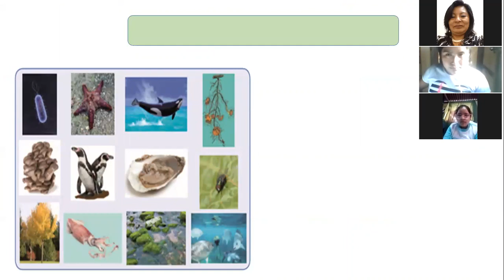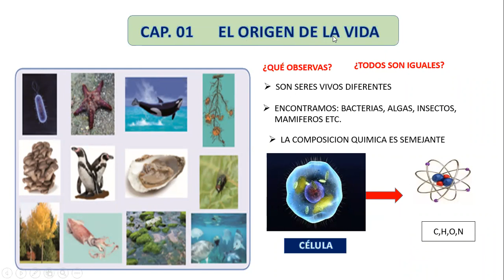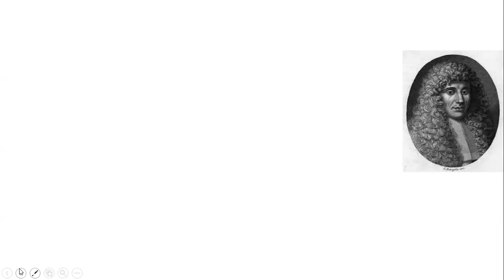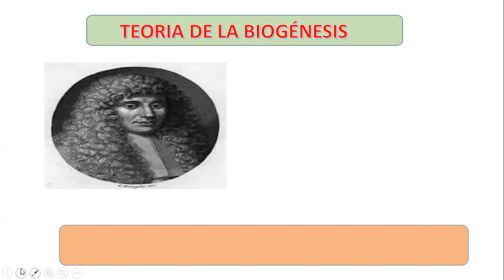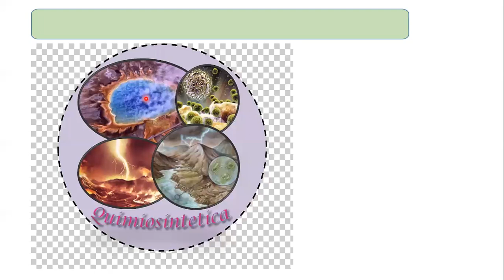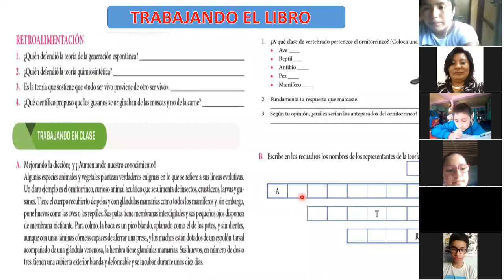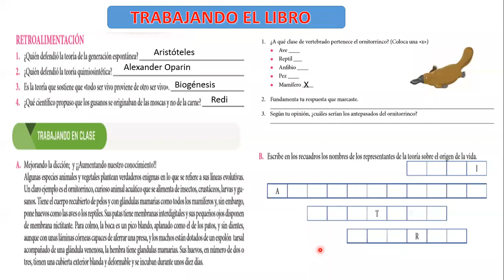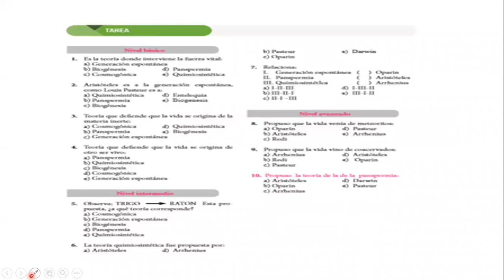BIOLOGIA 6º 13 04 2020